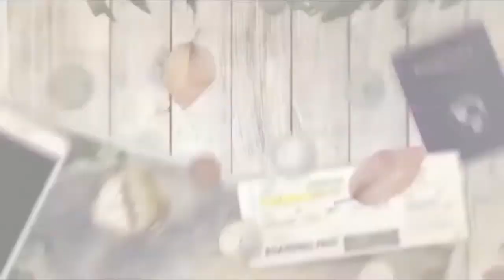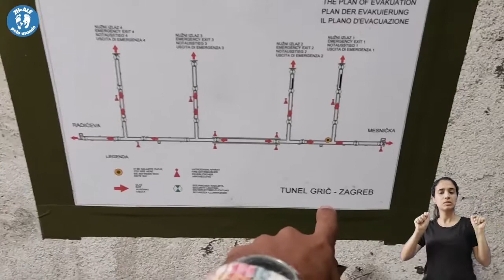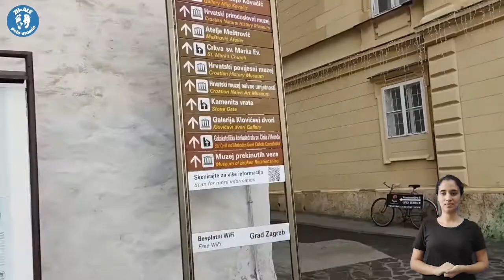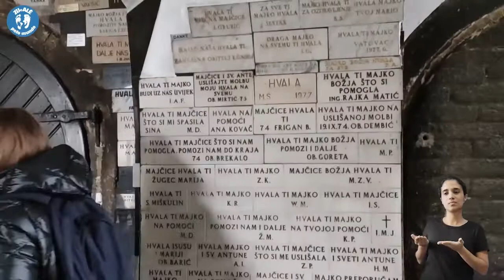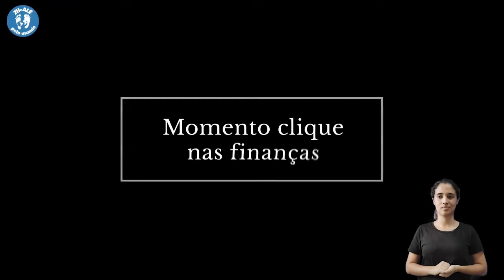Aproveite o melhor de Zagreb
Minha genteeeeee!!! No vídeo de hoje, vamos aterrissar na Croácia. Ôôôôôôôô, benção!

Bom, nesse vídeo, Alê comenta sobre locais pouco conhecidos em Zagreb. Atualmente, essa terra, nos Balcãs, é a capital da Croácia ...mitos e catolicismo fazem parte dessa cidade. Éééééééé, minha gente!

Dessa vez, nesse vídeo, vocês assistirão um novo quadro do Zu e Alê pelo Mundo. Momento clique nas finanças. A partir de hoje, Alê vai dar dicas básicas sobre bolsa de valores. Então, vem com a gente!!!

Se inscreve e fique por dentro de tudo sobre Zu e Alê pelo Mundo

Parte da equipe:
Designer de criação, @deglaucyjorge
Edição de imagem, @britooocarol
Edição abertura vídeo, @edicaodevideosrecife